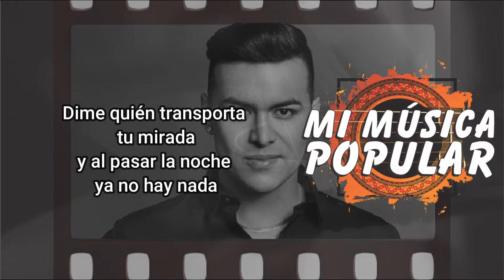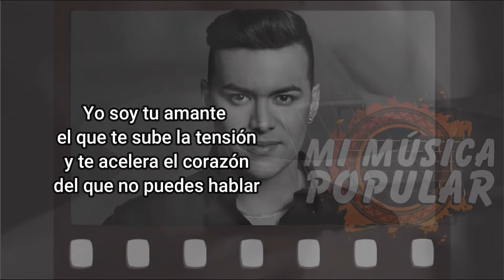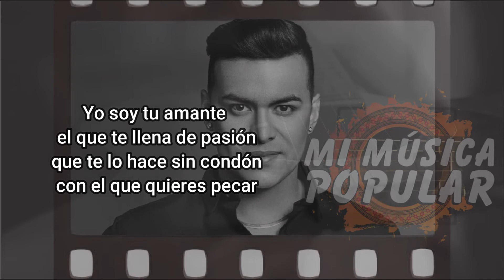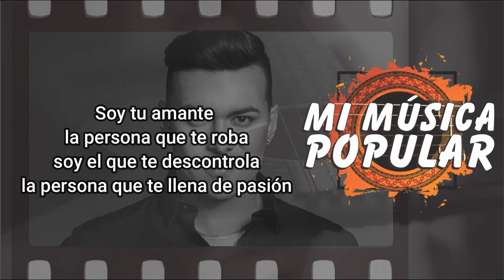Tu Amante - Yeison Jiménez - Con Letra (Video Lyric)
Quien la viera
a ella tan bonita
con su cara bella
mamacita

Quién la toca a ella
por las noches
dime quién
te viste de derroche

Quién la vuelve loca
cuando ama
quién será él
que destiende su cama

Dime quién transporta
tu mirada
y al pasar la noche
ya no hay nada

Yo soy tu amante
el que te sube la tensión
y te acelera el corazón
del que no puedes hablar

el que te llena de pasión
que te lo hace sin condón
con el que quieres pecar

Esa persona que
te lleva a lo prohibido
y perdón por lo atrevido
quién te lo hace de verdad

y aunque ahora estés con él
es a mí a quien quieres ver
todas las tardes

Soy tu amante
la persona que te roba
soy el que te descontrola
la persona que te llena de pasión

Y estás con él
pero yo soy tu amante
Yeison Jiménez

todas las tardes